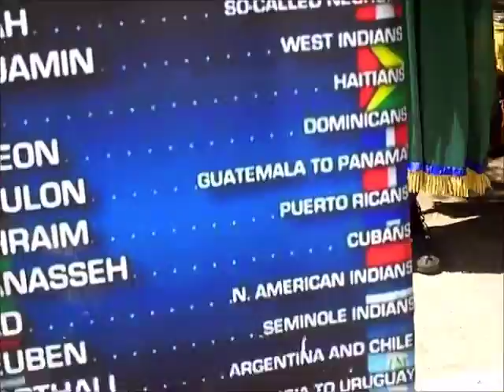Edom Turning things up side down , america is hell for us israelites